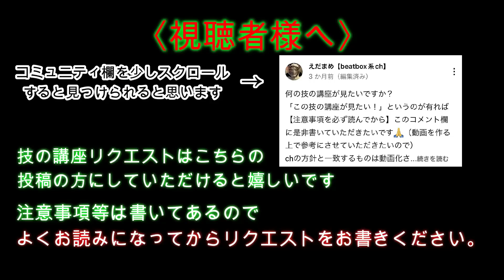【beatbox】インワードボーカルフライのやり方 (SO-SO カラカラ音)